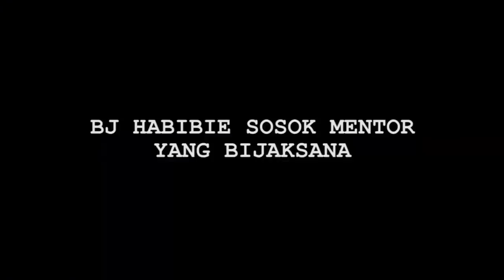Ekspresi Kehilangan Reza Rahadian Saat Tiba di Rumah Duka BJ Habibie - Cumicam 11 September 2019